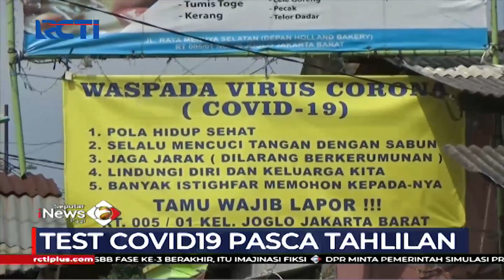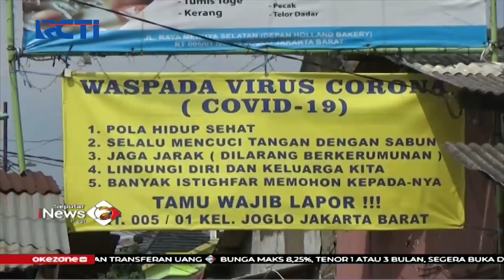Usai Hadiri Tahlilan, Warga di Jakbar Jalani Isolasi Mandiri - SIP 28/05